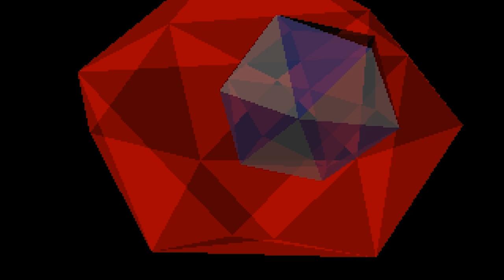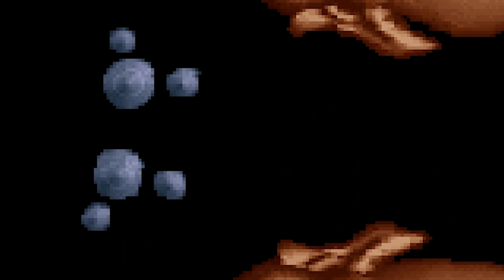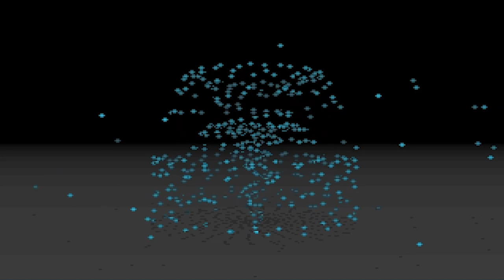Purple Motion – Second Reality (remastered) HD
Remastered version of the second song from the 1993 PC demo Second Reality by Future Crew.

This is the original song, each track of the S3M module has been imported in a modern mixing software and mastered to get a clearer and more punchy sound without altering the original song.